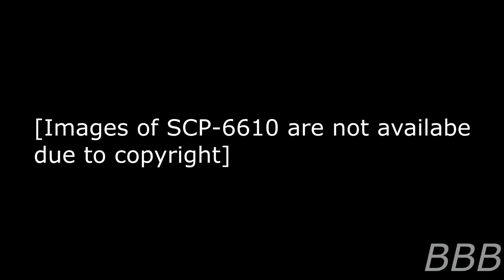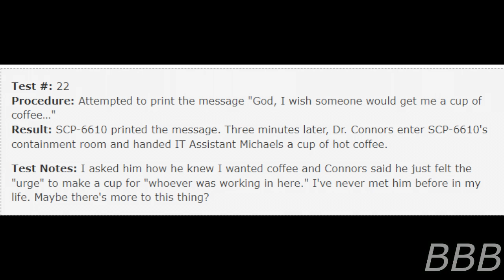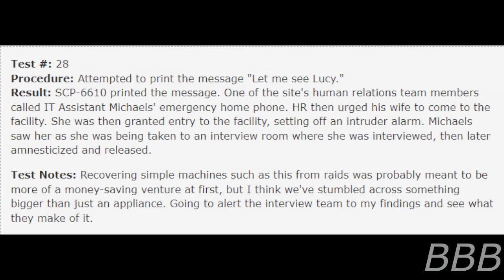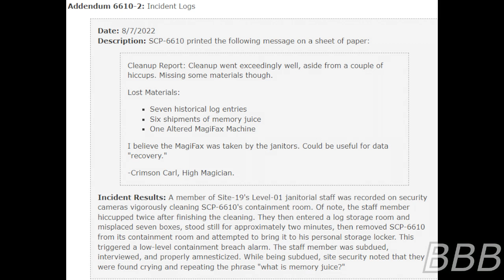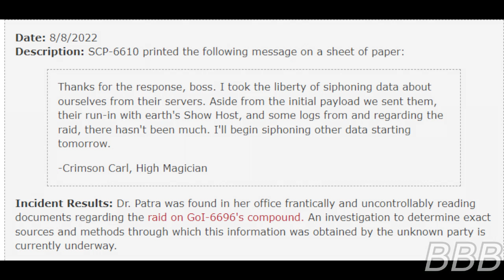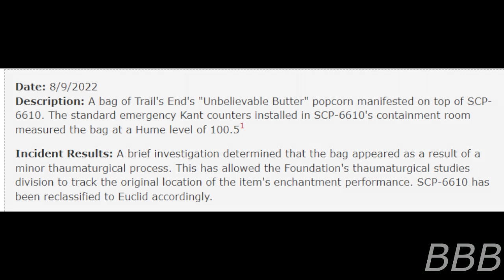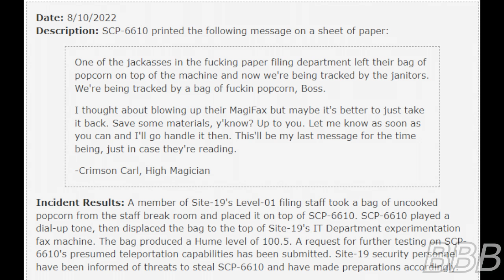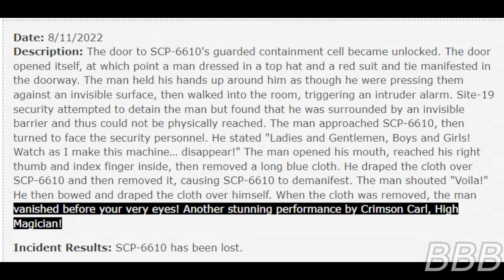SCP 6610 - Dial-Up Drama| GOI-6696 SCP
SCP-6610 is a fax machine that can memetically compels a random person to do what the fax sender wanted and this eventually led to an agent of GOI-6610 trying to recover it from the Foundation.